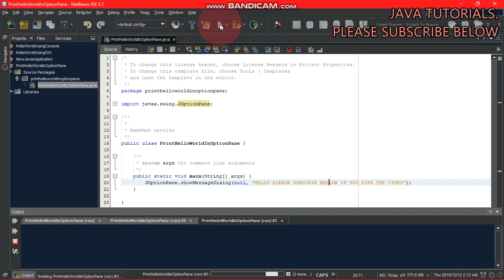4PRINT MESSAGE IN JOPTION PANE JAVA